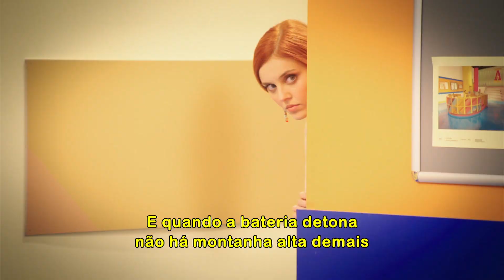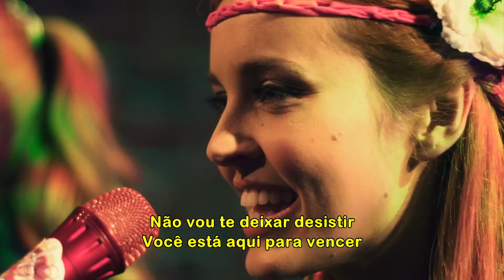Maggie & Bianca Fashion Friends | Never Give Up - ep. 11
Guitarras, microfones, muita energia e uma pitada de... GO.ZY.! Estes são os ingredientes de "Never Give Up", neste vídeo do episódio 11 da primeira temporada de Maggie & Bianca Fashion Friends!